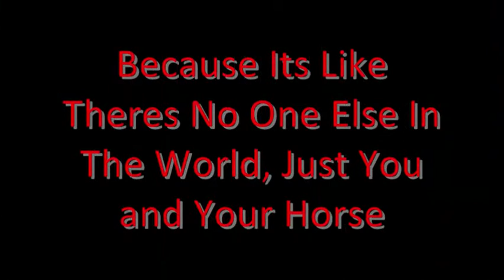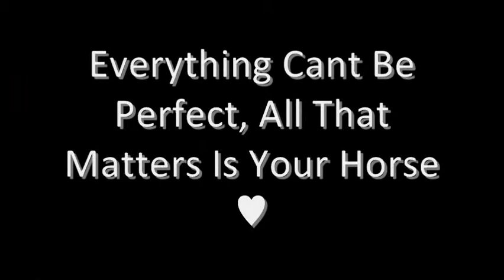Contest Entry ♥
Contest Entry For MoodyMare95 :)